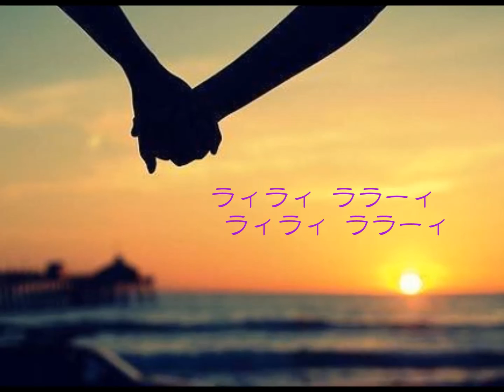女性パートのみ 【 谷村新司さん＆仲間由紀恵さん 〓 北陸ロマン 】 歌詞付き★カラオケ♪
谷村新司さん＆仲間由紀恵さんの
デュエット曲【 北陸ロマン 】の
女性パートを歌ってみました♪

ピンク： わたし💃🏻
ブルー： あなた🕺🏻
パープル： いっしょに 💃🏻🕺🏻
よろしかったら、一緒に歌って下さる
と嬉しいです♡* (❁´◡`❁) *♡